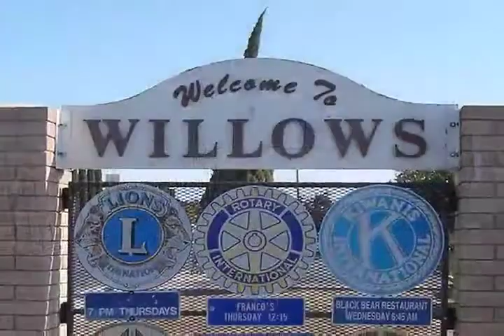314 Willows Featured Property.mp4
Our featured property of the day on Wednesday, March 14th is located in Willows, California and auctions at 2:45p E. Log on to auctionnetwork.com to watch, bid & win!